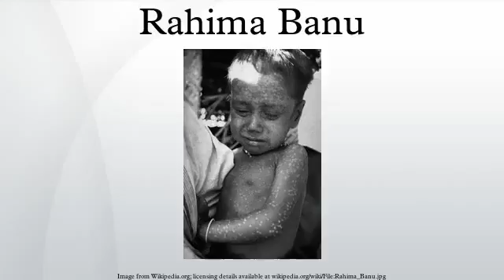Rahima Banu HD